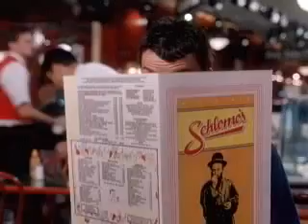Sol Goode Trailer